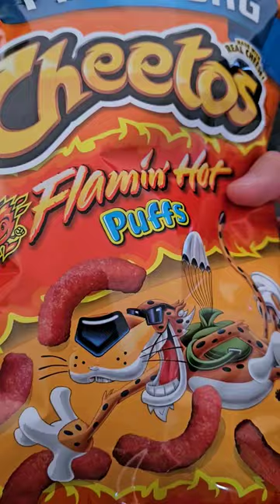delicious flamin hot cheetahs